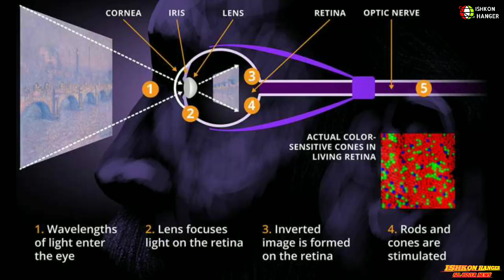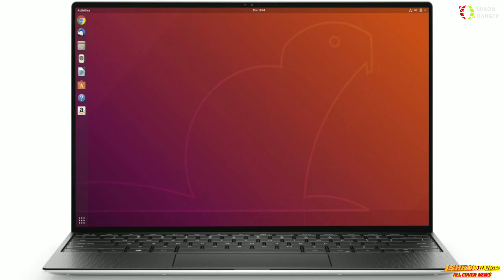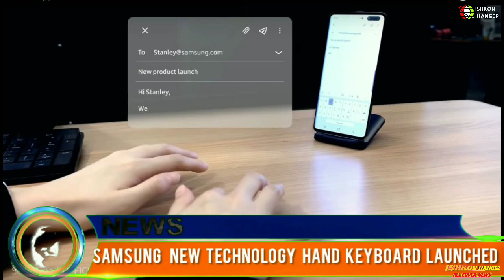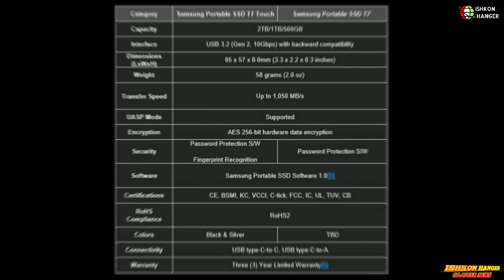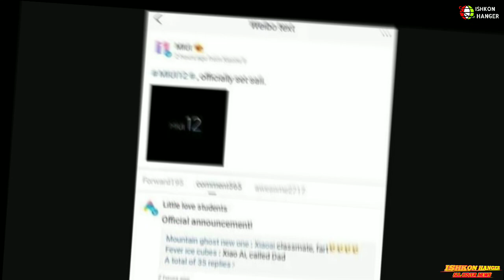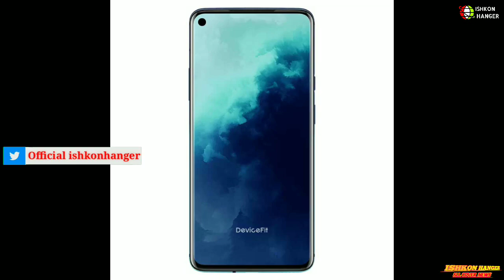Technology News #11 - one plus 8 pro& new leaks update tech & latest News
oneplus 8pro 120hz,oneplus 8 pro expected price in india,delllaptop5g,dell
Namaste guys is video mein Maine aapse baat ki January Se December  Tak  Lekar 2020 Mein   Jo launches phone, Car,Truk,Bike Aur bhi  Bahut Kuch Dekhne ko  milne wala hai  aur World ki latest news ke bare mein Yahan per is Sall 2020 Mein Humne bahut Se Car bike aur phone jo ki nayi intelligent Feature  ke sath dekhne ko Milenge aur Kuch Car bike aur phone se bahut jyada interesting hone wale hai

To  guys mujhe ummid Hogi ki aapko video Pasand aayi hogi  ISI Tarah aap log support date Raho aur Mai  aapke liye smartphone ka update. Car update.   bike update.  aur bahut Sare Technology Aur Automobile  se related video mein Lekar Aata rahunga aur World ki jo latest news Hai Main Usko bhi bahut acchi Tarah Se Cover  Karunga to mere ko please support Kariye aur subscribe Kijiye Mere channel ko .Aaj maine Batt ki hai Top 13 News ke baare me

TO GYS AAPP LOGO KO JAYADA SUPPORT KARNE KI JARURAT HAI TO PLZ SUPPORT KARO
AUR, 💬 COMMENT JAROOR KARE
About - Ishkon hanger All Cover News is a YouTube Channel Whare You will Find Technology And Automobile And world latest Updates News Video New Video Every 3 theree day